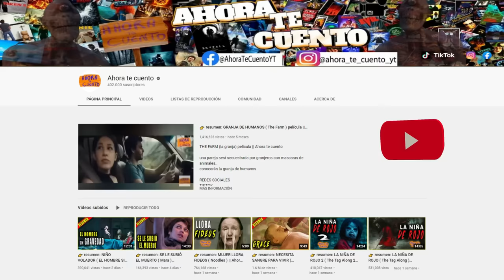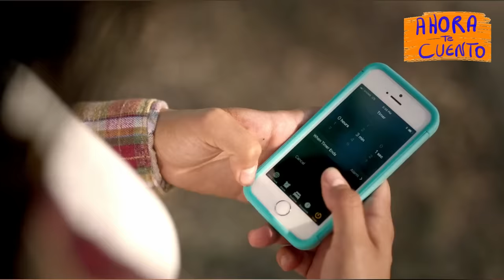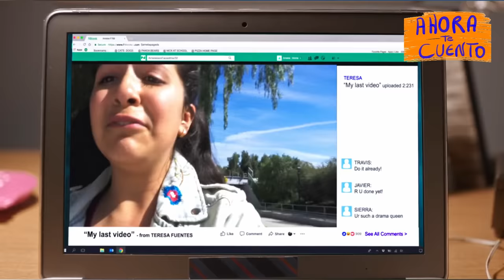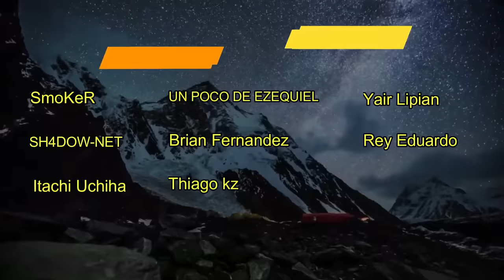👉 EL CUCUY TE LLEVARÁ - Boogeyman resumen || Ahora te cuento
La leyenda del CUCUY  nos habla sobre un monstruo que se lleva a los niños que se portan mal, los mete en su saco y se los devora en su cueva...

Película Turbia
Resumen Turbio
resumen de la película EL CUCUY
RESUMEN EL CUCUY
THE BOOGEYMAN
El CUCO
EL COCO
EL HOMBRE DEL SACO